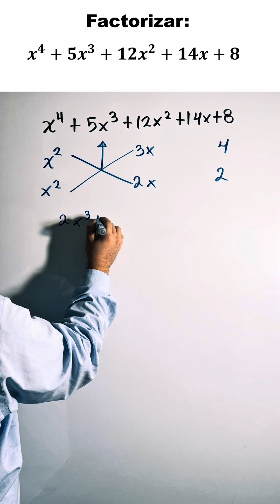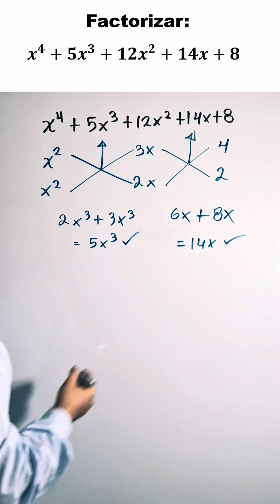🔥 ¡El Truco Definitivo! Factoriza Fácil con el Método ASPA Doble Simple 🚀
¿Te complicas con la factorización? 😵‍💫 Hoy te revelo el truco que pocos conocen para resolver trinomios en segundos: el Método ASPA Doble Simple. Explicado paso a paso, con ejemplos claros y un tip final que te salvará en exámenes. Si quieres mejorar en matemáticas rápido y sin complicaciones, este video es para ti. ¡Dale play y sorpréndete! 💡✅